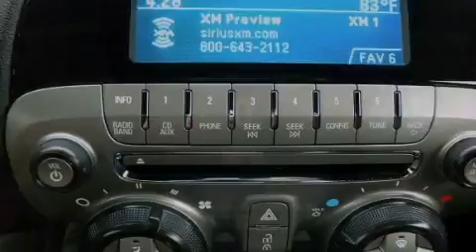2011 Chevrolet Camaro Rome GA 30161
We've been honored to serve the Rome GA area , we promise that your experience at our dealership will exceed your expectations !

 Year : 2011
 Make : Chevrolet
 Model : Camaro
 Engine : Gas V6 3.6L/217
 Trans . : Automatic
 Exterior : Imperial Blue Metallic
 Miles : 13,902
 Interior : Black
 RIVERSIDE CHE-OLD-CAD

 http://
 100 HWY 411 EAST
 Rome , GA 30161
 2011 Chevrolet Camaro Rome GA